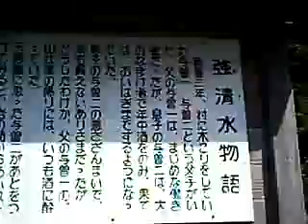「天ぷら饅頭」のせせらぎ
先日Ｎテレビ「ＫＭショー」で紹介された、会津河東の強清水（こわしみず）の湧き水です。磐梯山の伏流水がドクドクと湧き出していました・・。連日の真夏日・休日も相まって多くの方が涼を求めてました・・。